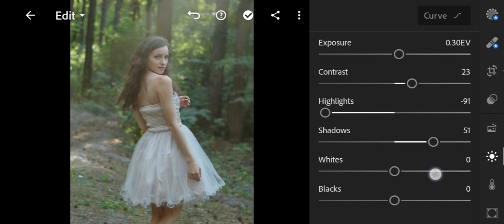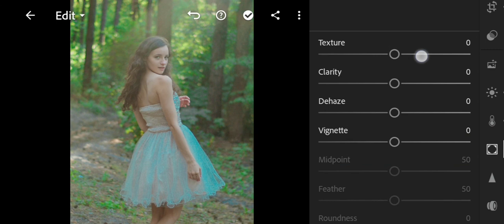Adobe Lightroom premium presets | Lightroom photo editing | Background colour change | Green effect